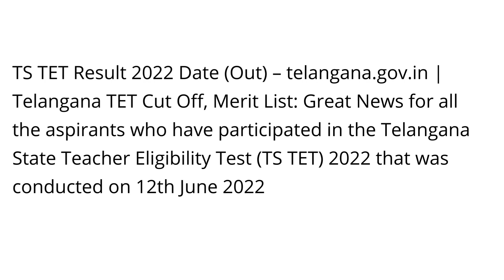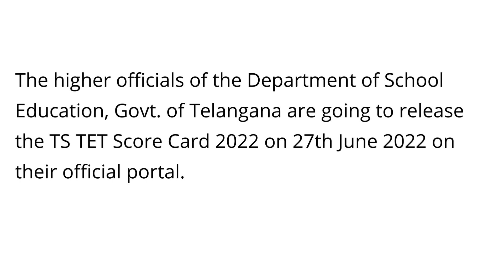TS TET Result 2022 Date( Out )